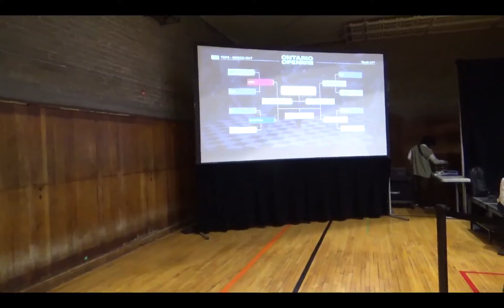Ontario Open 2023 Luu vs Emil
Hart House battle. April 29, 2023. MAH05861 Segment 0 x264 009